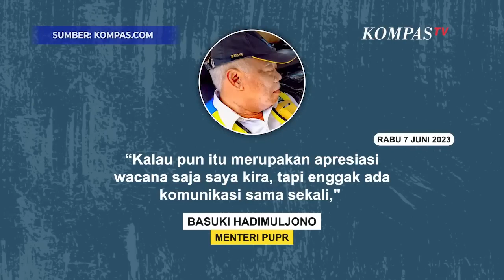Menteri PUPR Basuki Ketika Ditanya Soal Jadi Cawapres Ganjar